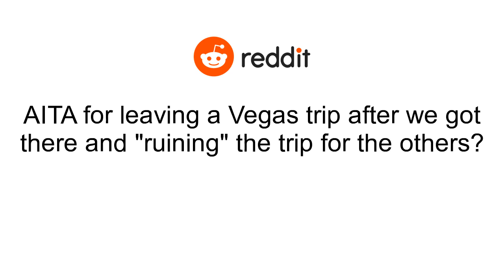AITA for leaving a Vegas trip after we got there and "ruining" the trip for the others?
I (22f) went to Las Vegas with 3 others, I'll call them Mary (23f), Lydia (23f) and Kitty (24f). Mary is my cousin and Lydia and Kitty are friends. They wanted to go earlier but I had exams during that time, so we pushed it back a bit..This was meant to be a girls trip, but a couple of weeks ago Mary and Kitty both said they wanted to bring their boyfriends and it would be more fun sightseeing with a bigger group. I was a little annoyed because I thought it was just us girls, but Lydia was fine with it and I said sure, whatever. The original hotel situation was 2 rooms - me and Mary in one and Lydia and Kitty in another - but they said they're looking for separate rooms since they'll be staying with their boyfriends, and I'd probably have to bunk with Lydia. I had no issue with that so I didn't ask anymore questions..So we arrive at our hotel in Vegas and it turns out Mary and Kitty didn't end up booking rooms. The plan was to arrive at the hotel then see if they can spare a room, but obviously given the holiday season (and it's Vegas) all the affordable rooms were gone. I was pissed because they never said beforehand they hadn't booked. Kitty then said it's not a big issue, we still have the 2 rooms originally booked and if we pay a little extra the hotel gives daybeds. Each couple takes a room, then me and Lydia bunk with one..I never agreed to this and I didn't feel comfortable third wheeling with Mary and her boyfriend, who I don't know very well to begin with. I suggested checking a nearby hotel to see if they had a room, but the others didn't want to be separated. I then said maybe we can put the boys in one room and the 4 of us can squeeze into one, but they shut that down too and insisted the couple plan was best..Eventually I told them I'm not comfortable with this and I'm out, hope they have fun. Mary said it's really not a big deal and Lydia has no problem with it, she came by herself too so what's my issue. I ended up finding a place to check into for the night, and caught a flight back yesterday..Well all 3 of them are really pissed at me, saying they changed the timing for me and I've ruined the vacation, and if I really didn't want to go I should've opted out before. Kitty texted saying she didn't realize I was so prudish and "gag at the sight of a man" (doesn't make much sense because I'm married), and "thanks for making this all about you"..So reddit AITA?